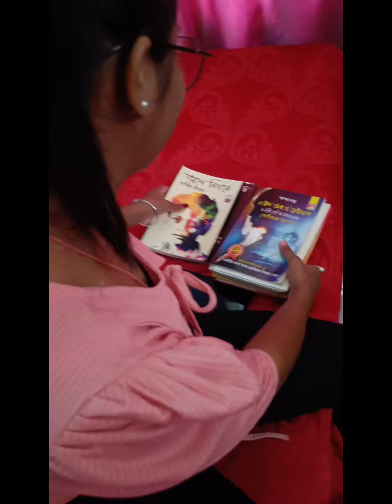বাৰ চামগুৰি ঘৰখনত ভাত খোৱাৰ নিমন্ত্ৰণ 😋🥰🤗||হঠাৎতে কি ঘটনা ঘটিল 😰😨😰😥||Assamese Vlogs ❤️||vlog16